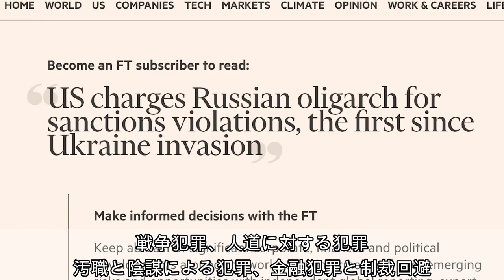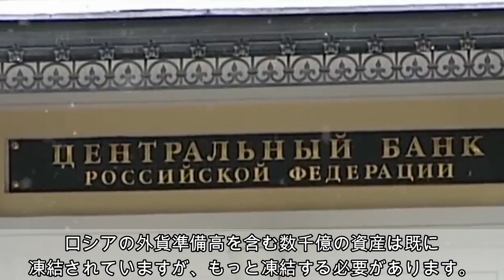Make The Kremlin & its Cronies Pay for Its Crimesクレムリンが支払う犯罪の代償。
You can't resurrect the lives they have killed, the homes they destroyed nor the demolished infrastructure
殺された命、破壊された家やインフラを元に戻す事はできません。

But you can make them pay for their crimes
しかし、あなたは彼ら自身に犯罪の代償を払わせることができます

War Crimes, Crimes against humanity, Crimes of corruption and conspiracy, Financial Crimes and Sanction Evasion
戦争犯罪、人道に対する犯罪、汚職と陰謀による犯罪、金融犯罪と制裁回避

Russians illegal war has already caused upwards 1 trillion dollars of damage to Ukraine.
ロシアの違法な侵略はすでにウクライナに1兆ドル以上の損害を与えています。

Why should any of us pay for their crimes?
なぜ私たちの誰かが彼らの犯罪の為にお金を払う必要があるのですか？

Hundreds of billions of their assets including Russia's foreign currency reserves have already been frozen. More has to be done.
ロシアの外貨準備高を含む数千億の資産はすでに凍結されていますが、もっと凍結する必要があります。

And freezing assets is not good enough.
そして、資産の凍結だけでは十分ではありません。

Support the protection and reconstruction of Sovereign Ukraine by seizing and transferring Russia's frozen assets to fund Ukraine.
ロシアの凍結資産を押収してウクライナへの資金提供のために譲渡することにより、独立したウクライナの保護と再建を支援します。

They do not respect red lines
彼らはレッドライトを尊重しません

So cut the red tape
だからレッドテープを切る

navigate forfeiture processes quickly
没収プロセスを素早く

Make sanctions against russia work for us all.
私たち全員のためにロシアに対する制裁を行います。

Make the kremlin & its cronies pay for its crimes
クレムリンが支払う犯罪の代償。